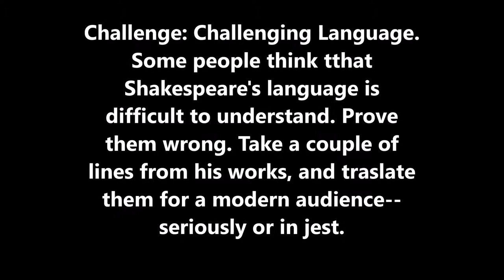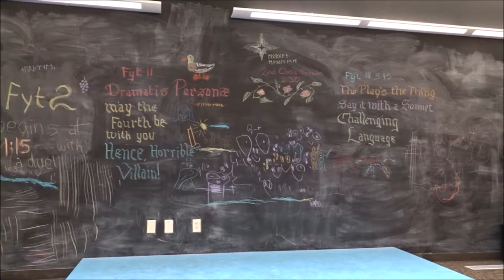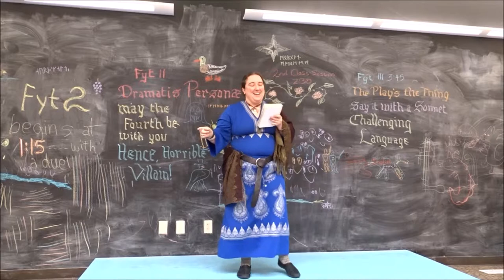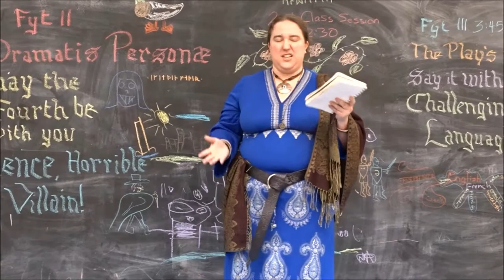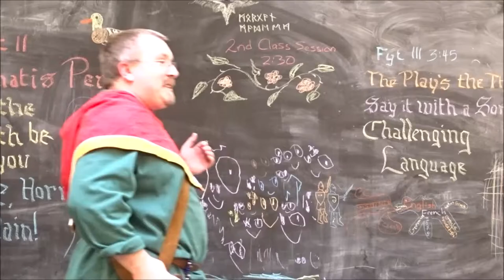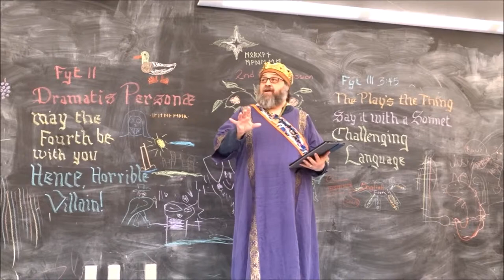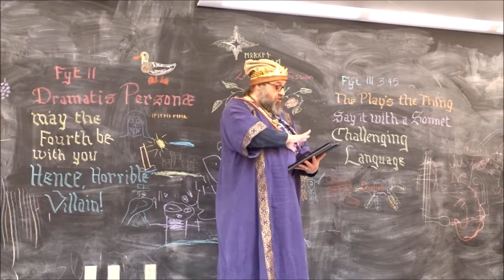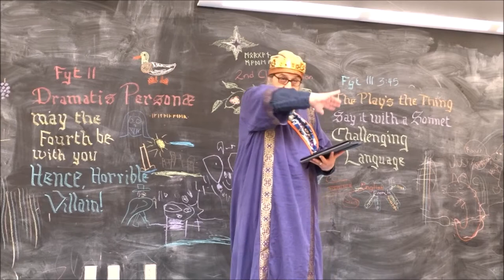Challenging Language -- compiled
Challenge: Challenging Language. Some people think that Shakespeare's language is difficult to understand. Prove them wrong. Take a couple of lines from his works, and translate them for the modern audience -- seriously or in jest. Recorded at Bardic Madness XXIX: The Bards of Avonwood, May 4th, 2019, in the Shire of Avonwood (Marshall, MN).

To better get the idea of how Bardic Madness works, this time I've compiled all of the challengers within a challenge.